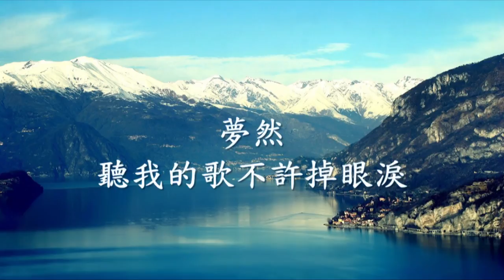夢然 - 聽我的歌不許掉眼淚.mp4